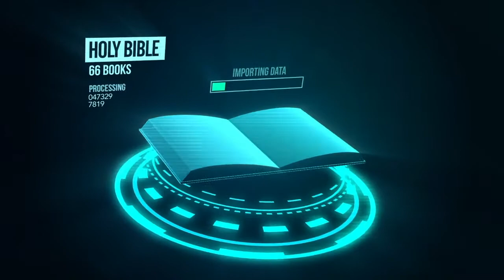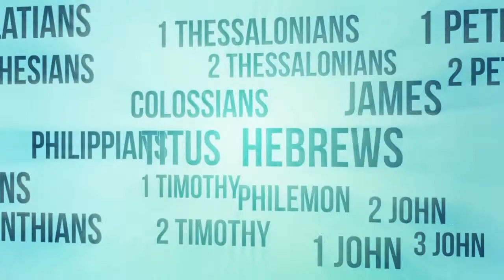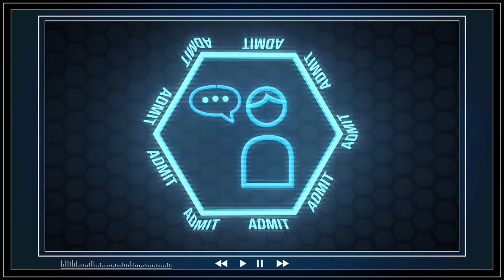Best of Konnect: Wk 4 Stop Lying